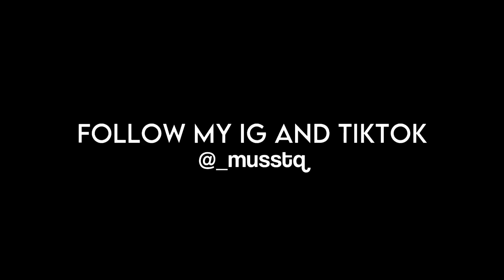Arima Kana "Full Moon" Twixtor Clips (Oshi no Ko Ep 9)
IF YOU USE MY TWIXTOR GIVE ME A CREDIT, THANK YOU

Music i Used: yamiyo (Dororo but is it okay if it's lofi hiphop?)